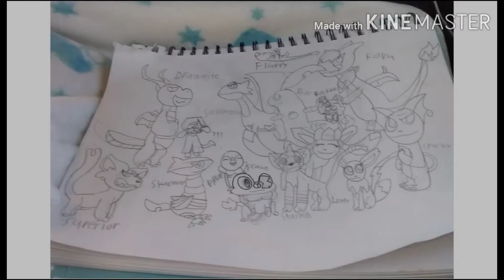Happy bday froakie!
Sorry if the style is not as better as my recent ones
This thing was made months ago-